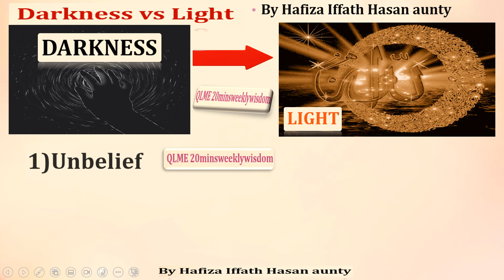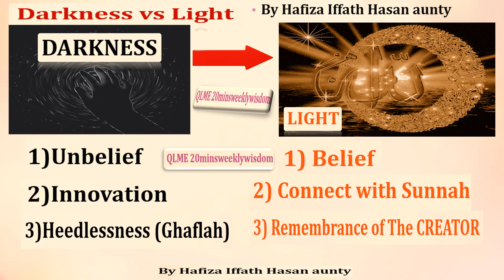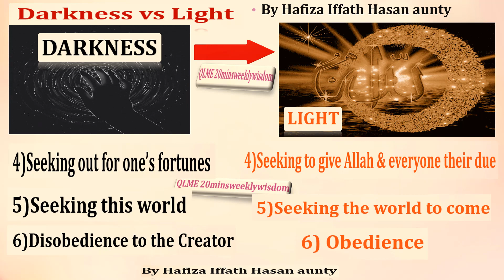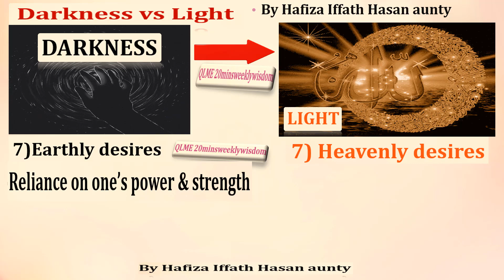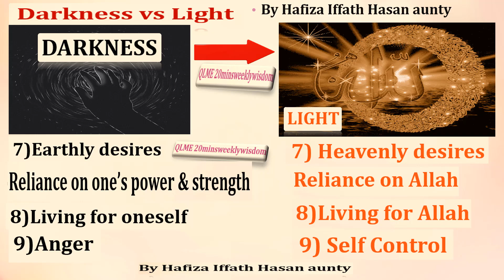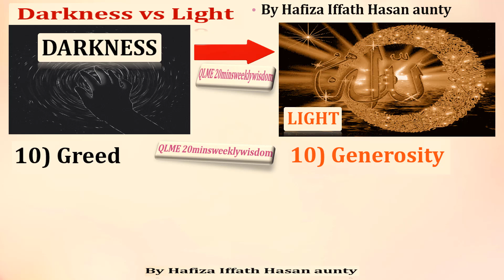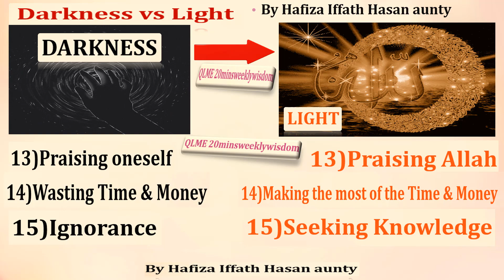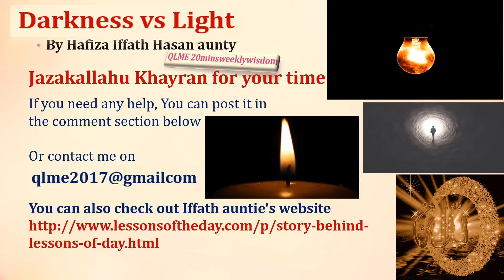Darkness vs Light By Hafiza Iffath Hasan Aunty/QLME 20 mins Weekly Wisdom/Darknesses Lights in islam